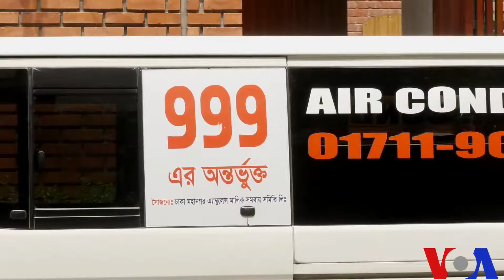Nasrin Huda Bithi / Voice of America Report / National Emergency Service 999/ জরুরী সেবা ৯৯৯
জাতীয় জরুরী সেবা ৯৯৯

২০১৭ সালের ডিসেম্বরে উদ্বোধন হয় জাতীয় জরুরী সেবা ৯৯৯। ইতিমধ্যেই বাংলাদেশের সকল জনগনের মাঝে আস্থার একটি সার্ভিস হিসেবে পরিচয় লাভ করেছে। এই সেবার মধ্যে রয়েছে পুলিশী সেবা, ফায়ার সার্ভিস এবং অন্যতম চাহিদা হচ্ছে অ্যাম্বুলেন্স।
ট্রিপল নাইনে কল করলে অপারেটর কিভাবে সেবা দিয়ে থাকেন।
এ বিষয়ে কথা হয় অ্যাম্বুলেন্সের ড্রাইভারদের সাথে।
ট্রিপল নাইন সম্পর্কে সাধারন নাগরিকরা বলছেন।
আবার অনেকে ট্রিপল নাইনের সেবা সম্পর্কে একবারেই অজ্ঞ।
কথা হল বাংলাদেশ পুলিশের অতিরিক্ত ডিআইজি মোহাম্মাদ তবারক উল্লাহর সাথে।
এ ছাড়া তিনি ট্রিপল নাইন সেবার কিছু প্রতিবন্ধকতার কথাও বললেন।
জনগন বলছেন জাতীয় জরুরী সেবার জন্য যদি সরকার রাস্তায় আলাদা লেন তৈরী করে দেয় তাহলে সবাই দ্রুততম সময়ের মধ্যে এই সেবা গ্রহন করতে পারেন।
ঢাকা থেকে নাসরিন হুদা বিথীর রিপোর্ট।